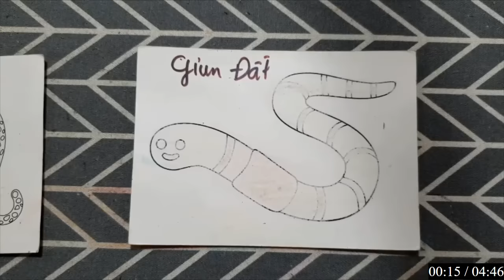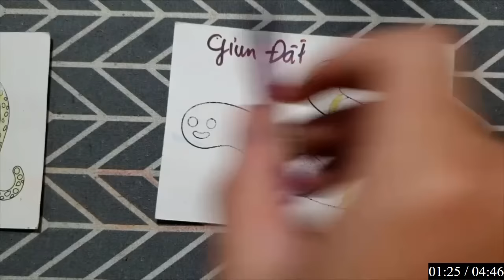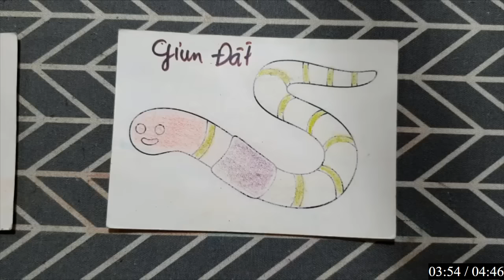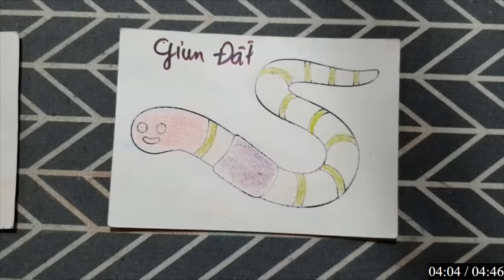Sáng Tạo Học Hỏi Kỹ Năng Vẽ Và Tô Màu CON GIUN ĐẤT MẸ. - Giúp Bé Nhận Biết Nhiều Điều Thú Vị Hơn